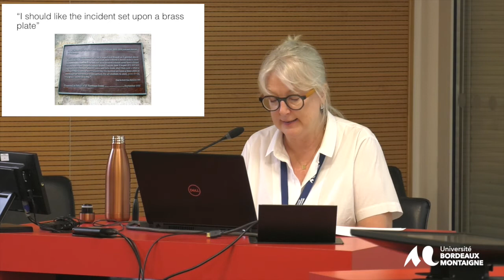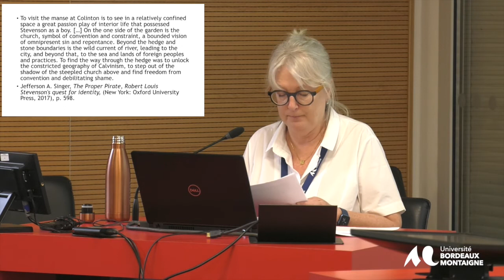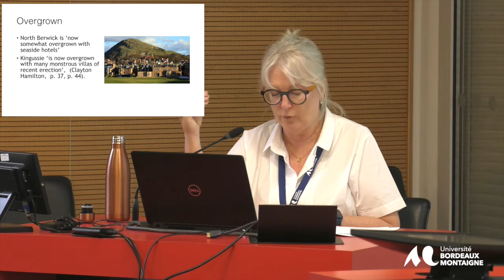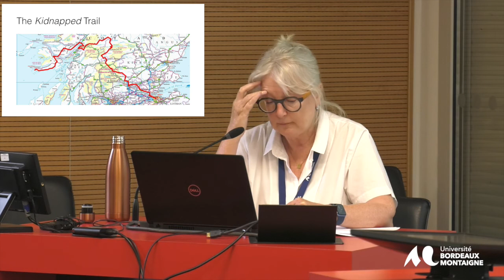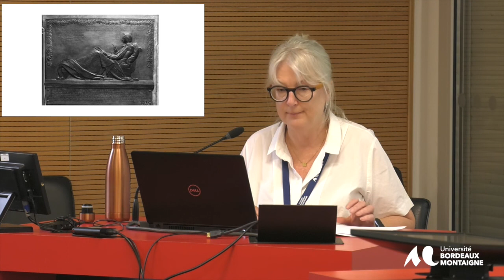Colloque Stevenson Pleasure - Université Bordeaux Montaigne 16-17 et 18 juin 2022.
Session 8 - The Pleasures of adaptations

Lesley Graham (Université de Bordeaux), The pleasure of following
Stevenson